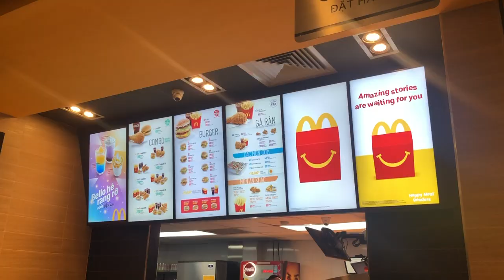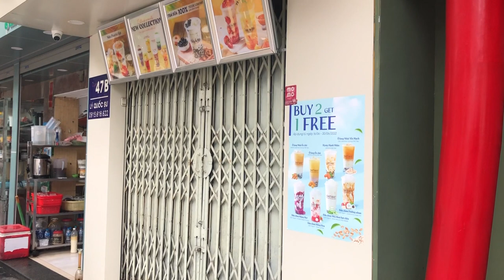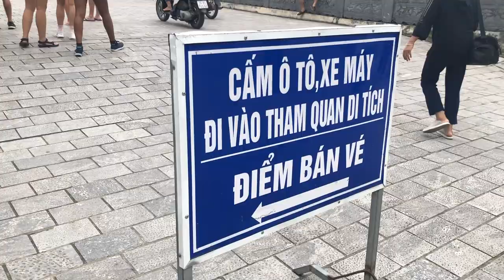vlog 55: VIETNAM TRAVEL| Eating goat meat in Ninh Binh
Paying $50 to travel 2 hours outside of Hanoi to visit where Vietnam became Vietnam. A beautiful place where it is stated "you haven't truly visited Vietnam until you visit Ninh Binh."